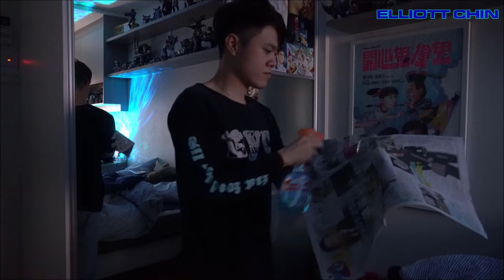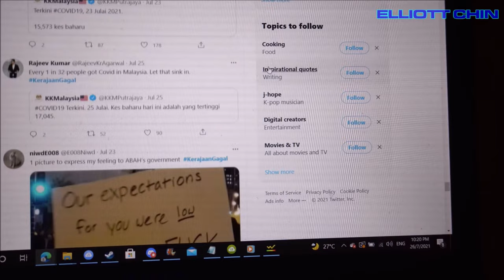Alone Again (Naturally): A Day in the Pandemic Life of An Introverted Outcast - Short Film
Based on the song "Alone Again (Naturally)" by Gilbert O'Sullivan

Written and Directed by Elliott Chin